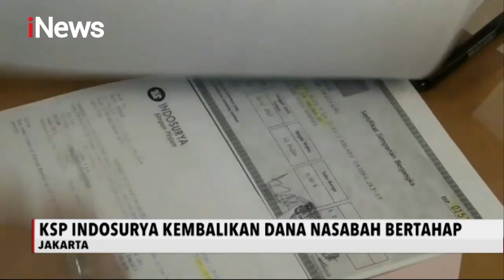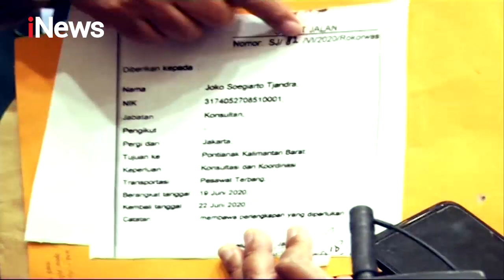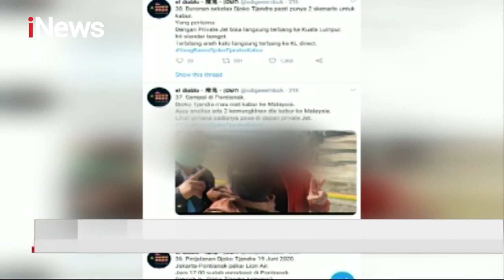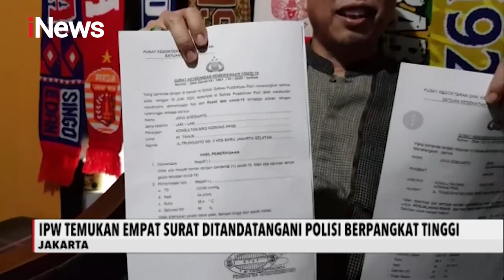iNews Sore 17 Juli 2020 Segmen 4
Adapun berita dalam iNews Sore 17 Juli 2020 Segmen 4 adalah:

1. Kisruh Gagal Bayar KSP Indosurya
2. Pencopotan Jenderal 'Pengawal' Djoko Tjandra
3. 'Pengawal' Djoko Tjandra